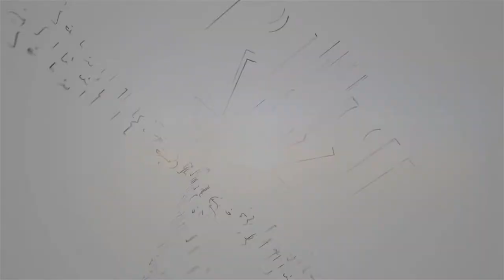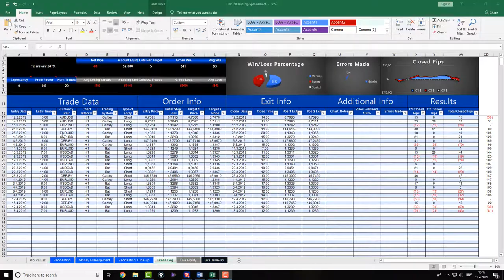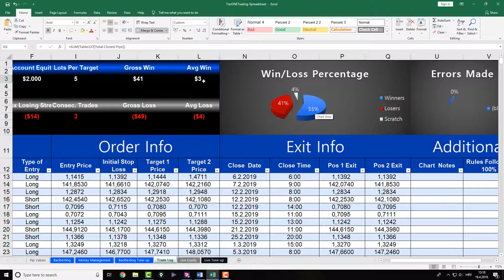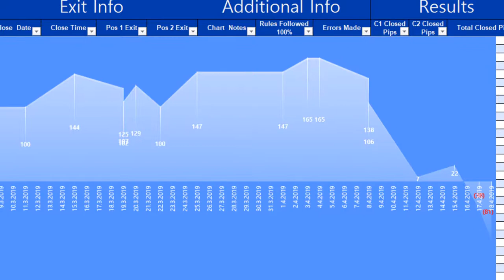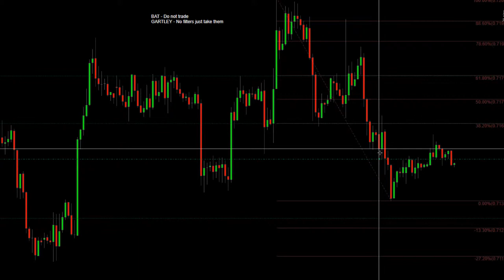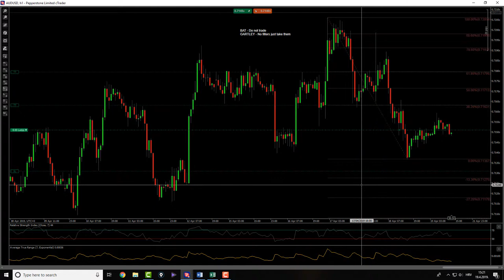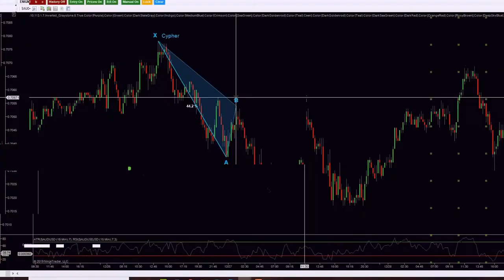How to deal with trading drawdowns in Forex ?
How to go trough trading drawdown ? Weather you are trading Forex, Stocks, Commodities or just about anything else, if you are approaching trading the right way, or even if you are not, eventually you will end up being in drawdown.

Most people think that drawdowns are necessary evil and that whole point of trading is to avoid the losing trades and/or losing strikes at all cost.

Professional traders, however, know that drawdowns are inevitably part of the trading and they embrace them as they are. Pros understand that in order to be profitable in the long run their trading system will eventually hit that losing strike and get them in drawdown. So should you.
Embrace the fact that drawdowns in trading are normal thing and that eventually all trading system will end up in one and be happy about it just like I am in this video.

It might be weird to say that I am happy being in drawdown considering the fact that that means that I am losing money, but I am looking at it from a different perspective.

Look, as I said above, every professional has to go trough drawdowns, even few times per year, that is normal thing. Considering that this is my first year of live Forex trading, I was kinda looking forward to my first drawdown, knowing that if I stick to my trading plan and when it gets me out of the drawdown that my belief and confidence will only be bigger and that I will grow as trader.

Thats the hole point I guess. I bet that it is never pleasant to lose money while trading, but embracing it and understanding that it only makes you stronger it is one way of handling it.

I advise you to do the same thing.